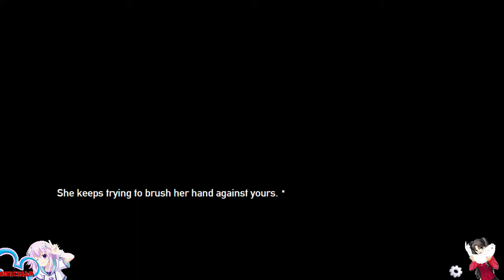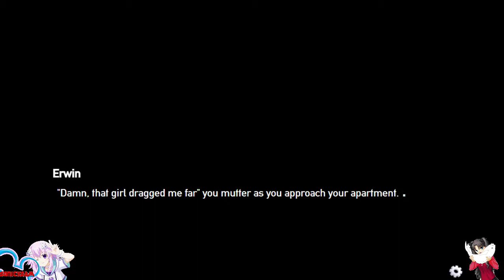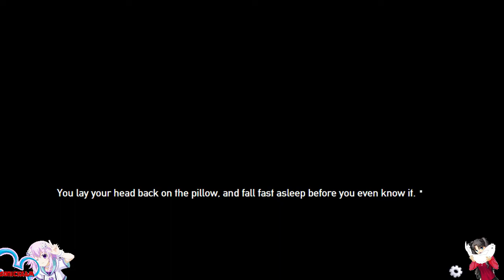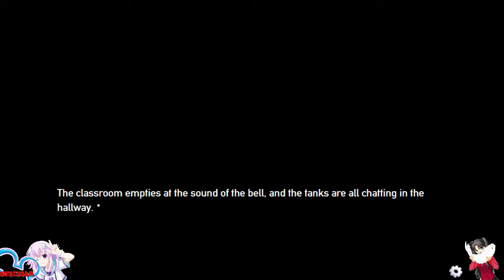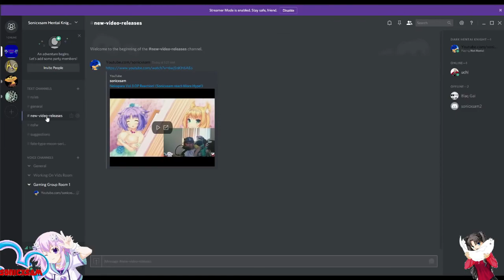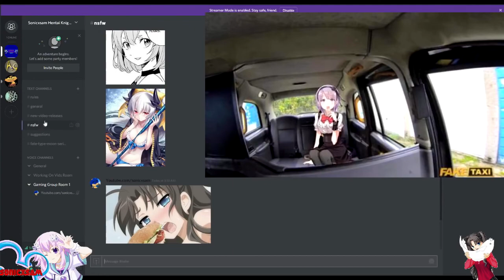Lets Play: Panzermadels: Tank Dating Simulator Part 2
-STORY
Erwin Lemmor just got transferred to a prestigious military academy to study Armored Warfare. But when he arrives, Erwin realizes it's not Tank School, but "Tank School" for World War II Tanks. Who happen to look just like Japanese School Girls...!
Instead of studying military history and doctrine, he's in "Basic Artillery Computations for Fire Support 101", and "Radio Operations 214". Will he win the heart of the tank-girls, or end up as cannon fodder? Only you can decide in, "Panzermadels: Tank Dating Simulator".
DETAILS
Panzermadels is made by 'DEVGRU-P' a small team of American developers in the style of a traditional Japanese Visual Novel. Unabashedly goofy, the game takes every trope you know from visual novels, and puts a distinctly Tank-Related twist on them! With six different romance plot-lines and a multiple of endings based on your choices, Panzermadels will keep you entertained for a number of playthroughs!
FEATURES

    See the World Darkest Depths of Your Frail Existence.
    Meet Fun and Interesting People Tanks.
    Date Them.
    Also There's a Beach Episode.